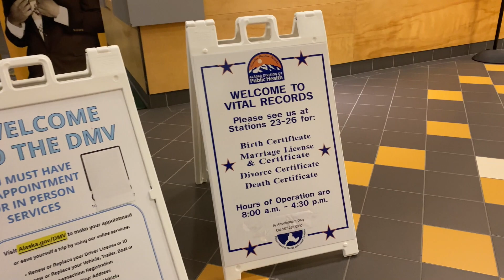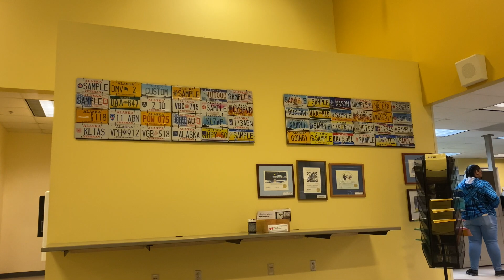Getting car title & registration in Alaska | What you need to know